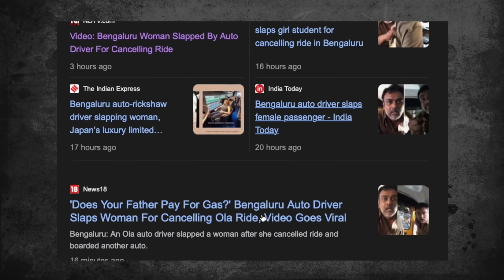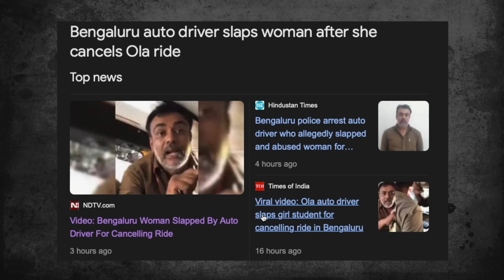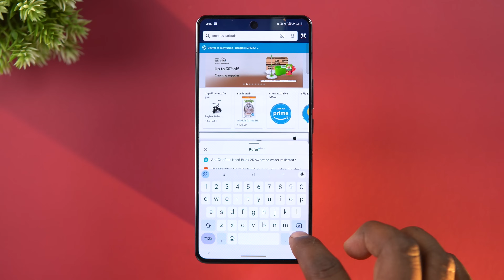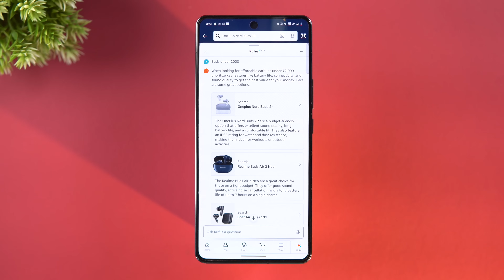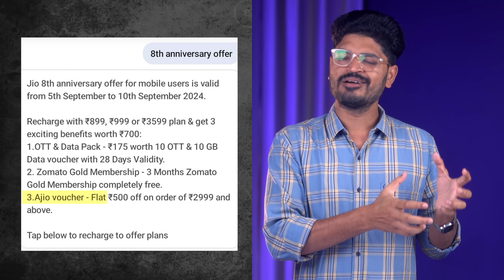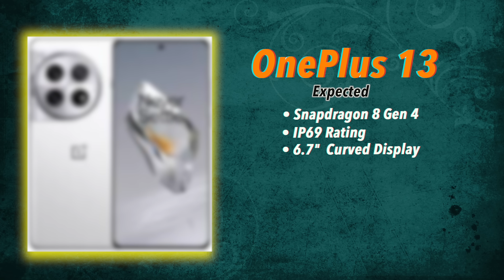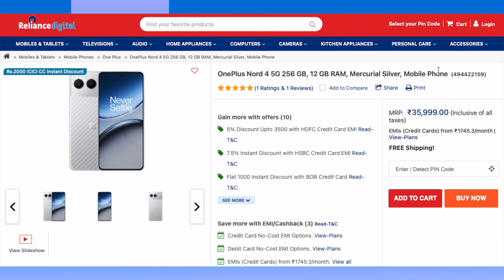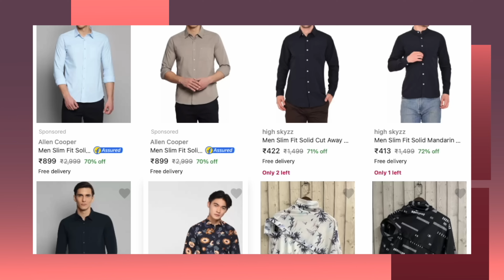Jio Anniversary Offers 🔥 Ola Driver, GoPro Hero 13, Amazon Ai Assistance | ಟೆಕ್ ನ್ಯೂಸ್ in ಕನ್ನಡ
.Time Codes
00:00 - Intro
00:35 - News No.1
02:28 - News No.2
03:35 - News No.3
05:03 - News No.4
07:26 - News No.5
08:38 - News No.6
09:59 - Deals & Offers

10:34 - Outro.

ನೀವು ನಮ್ಮ ಈ ಲಿಂಕ್ಸ್ ನಿಂದ ಯಾವುದೇ ಸಾಮಾನು ಖರೀದಿಸಿದರೆ  ನಮಗೆ ಚಿಕ್ಕ ಸಹಾಯ ಮಾಡಿದಹಾಗೆ ಅದರಿಂದ ನಾವು ಇನ್ನಷ್ಟು ಹೊಸ ಗ್ಯಾಜೆಟ್ ರಿವಿವಸ್ Unboxing ವಿಡಿಯೋ ಮಾಡಬಹುದು.

        My Camera Gears & Gadgets

1 Sony A6400
2 Sony ZVE10
5 MyTroipod2

1 Sony 50mm
2 Sony 16mm

                  Our Professional Mic & Accessories

          Our Studio Lights & Accessories

NOTE: All content used is copyrighted to Somashekhar Patil,